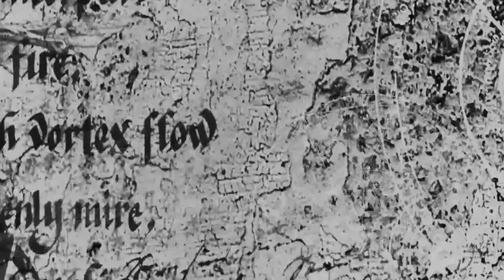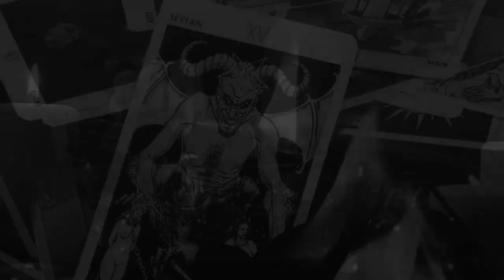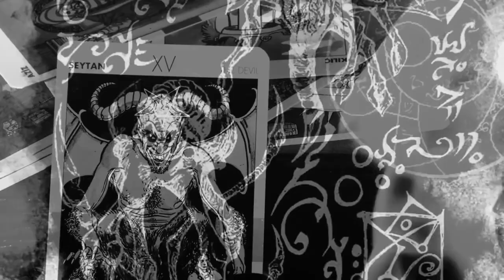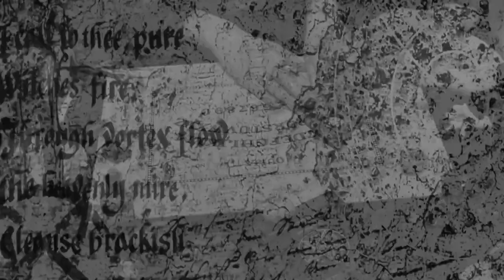IMMORTAL SUN - BLACK MAGIC - SLAYER COVER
A MASTERS OF KAOS PRODUCTION 2023

RECORDED IN cairo egypt AND bogota